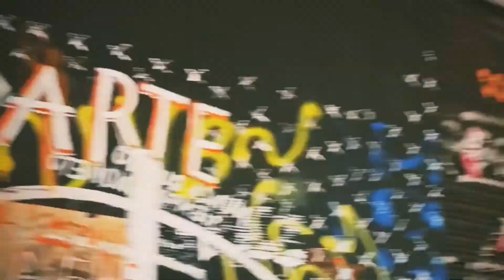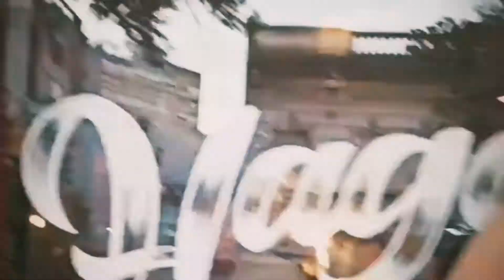【21.1.2020 Cico & Tomiko】 Live at El Solar, Buenos Aires, Argentina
21 de Enero Martes en El Solar, La Plata
Cico & Tomiko with The Ghost Band

Musica a Cargo de
VITAL CERO & PAULA GI

Feria
MOTORA
ACCIÓN COLMENA
UNIVERSO FLUIR
PANGEA
MERCURIO
TALLER TRONCO

Cuelga
SANTA

Pinta
EMILIA EMME

Siguente (次回) / CICO＆TOMIKO Live at Otra Hitoria

Anterior (前回) / Cico & Tomiko Live at Salas  Tifon